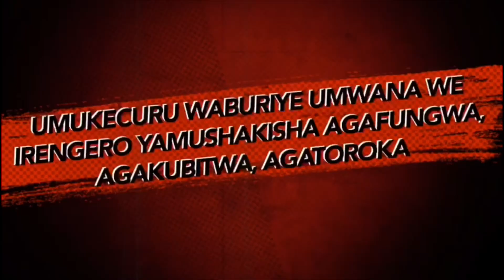Nyina wa D’Amour yagiye kumushakisha arakubitwa || Yafashije Diane Rwigara mu matora || Ngirinshuti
Ngirinshuti Jean D'Amour yari afite umugore n'abana babiri. Yaburiwe irengero muri 2017. Nyina yagiye kumushakisha kwa Gacinya amenya ko ahari. Nyina yaje gufungwa kubera kumushakisha, aranakubitwa. Umupolisi witwa Leonard Rwankindi yaje no kumubwira ko bazamushyira aho bashyize umuhungu we. Ubwo rero Ngirinshuti bari bari kumuhatira gushinje Diane Rwigara wiyamamarije ubupresident mu Rwanda ahangana na Kagame. Kugeza ubu Ngirinshuti ntaraboneka.